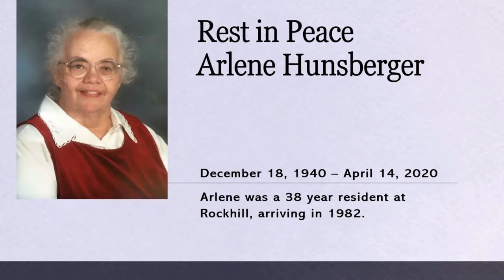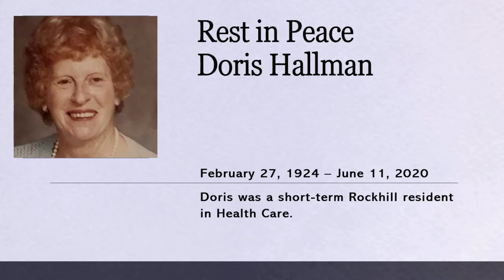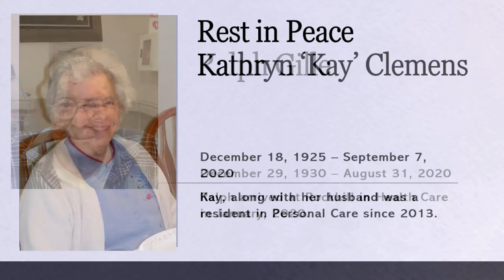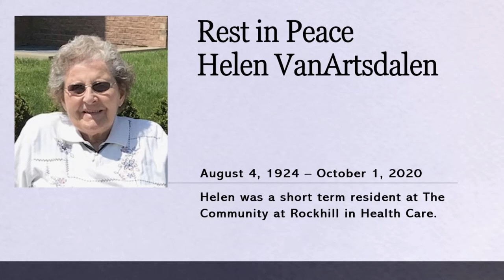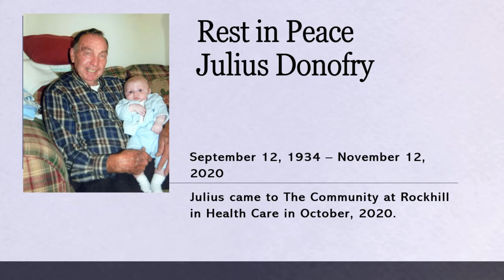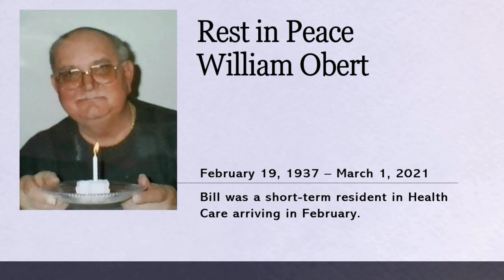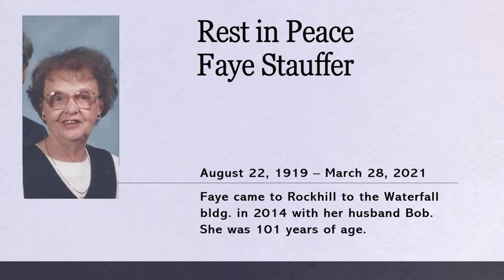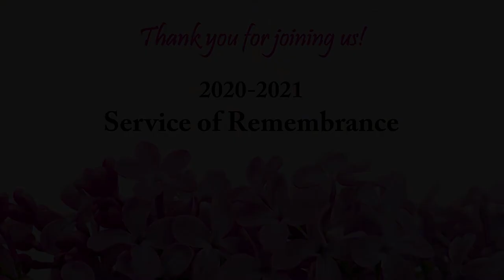Community at Rockhill | 2020-2021 Service of Rememberance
Join us as we celebrate the loved ones who passed between April 1, 2020 and March 31, 2021. Rockhill chaplain Tim Weaver leads this year's virtual service, which also includes musical selections, a reflective poem read by Executive Director Carol Delancey and a slide show honoring everyone we remember this year.